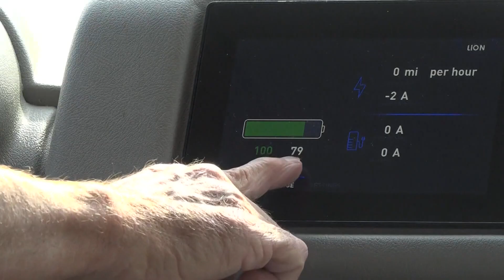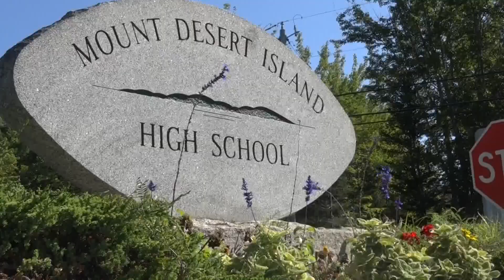Bar Harbor school officially plugs in Maine's first all-electric school bus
It's a quiet ride and a way to fight climate change!